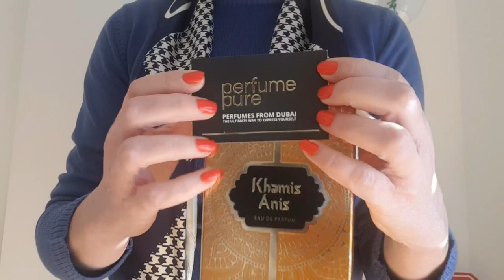Nabeel Khamis Anis, Perfume Review!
Hoje partilho com vocês a minha opinião acerca deste perfume da Nabeel, o Khamis Anis, que podem comprar na loja online de perfumes orientais Perfume Pure, espero que gostem e não se esqueçam de subscrever o canal..!!